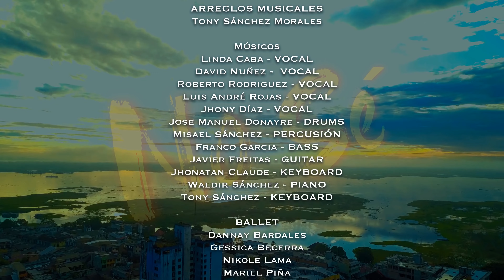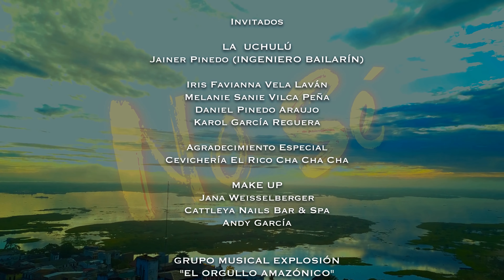No sé - Explosión de Iquitos (4K) (48fps) RIFE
Canción: No Sé
Artista: Grupo Musical Explosión de Iquitos
Álbum: No Sé
Con licencia cedida a YouTube por ONErpm
(en nombre de Grupo Musical Explosión E.I.R. Ltda, El Orgullo Amazónico)